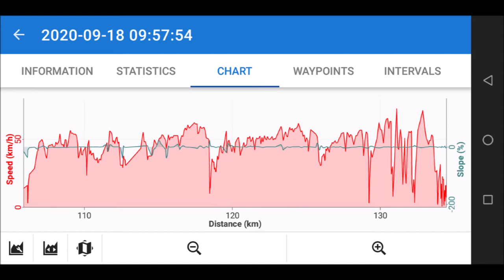Velomob 2020 Rapperswil